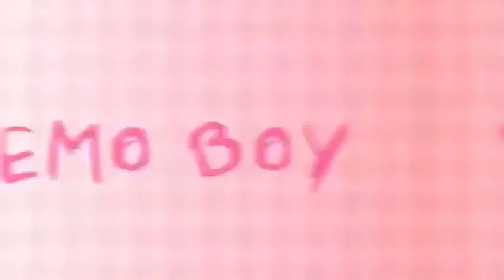On (Shitpost Status)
Pewdiepie
Memes
Yandere Dev
Mr.Beast
Minecraft
Fornite
Roblox
Funny
Keemstar
Robbed Memes
Anime
ASMR
Music
Markiplier
billie eilish
jacksepticeye
Joe Rogan
BTS
Lofi
Shitpost
Status
Shipost Status